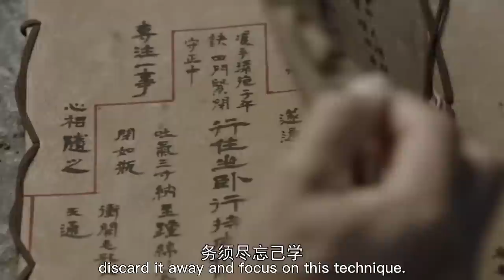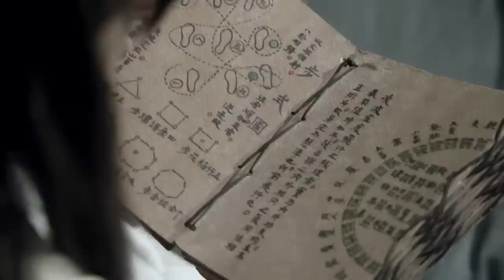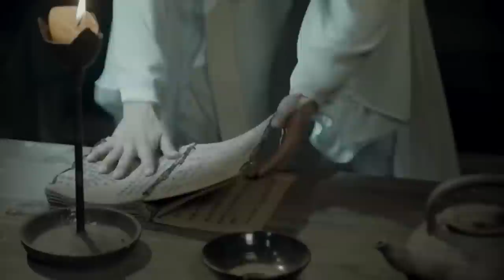功夫小子被困密室，怎料因禍得福發現武林秘籍，練成絕世武功凌波微步！